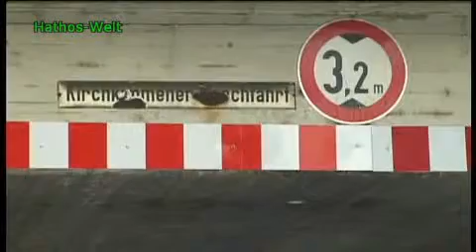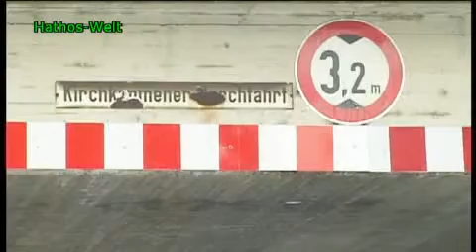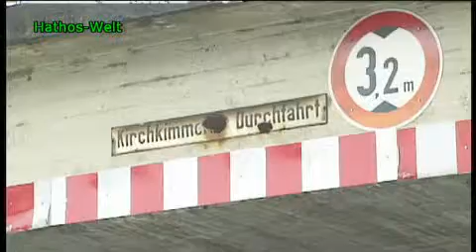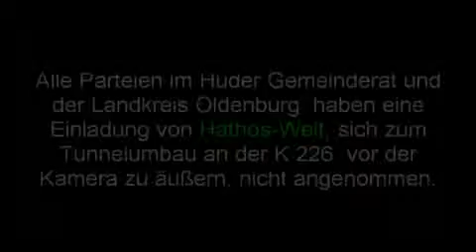Tunnelgeschichten aus Hude Teil 4,Tunnelgemecker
Von Karl-Heinz Wesemann Fotos: Gisela Wesemann  2.März 2010
Der Tunnel an der K226 Ecke Burgstrasse/Hohe Strasse aus dem letzten Jahrhundert in Hude spaltet die Huder Bürger und Bürgerinnen. Umbauen für LKW`s, so lassen, einen neuen Tunnel daneben bauen, den ganzen LKW-Verkehr über die Kirchstrasse führen - die Meinungen gehen auseinander . Hathos-Welt war in Hude und hat einige Meinungen mit der Kamera eingefangen.

Bürgermeister Axel Jahnz erzählte im Interview einige Details von der Tunnelumbauplanung an der K 226 in Hude. Anwohnerinnen der Vielstedter Strasse erklärten aus ihrer Sicht den Stand der Dinge. Günther Lange, ebenfalls Anwohner der genannten Kreisstrasse, hatte eine Fotomontage mit einer ganz neuen Tunnelumbauidee in Auftrag gegeben. Diese Idee und einige andere Hintergrunddetails von Günther Lange sind nun im Film zu sehen.